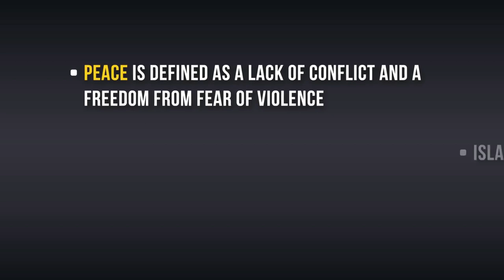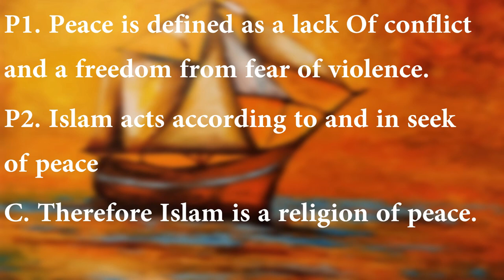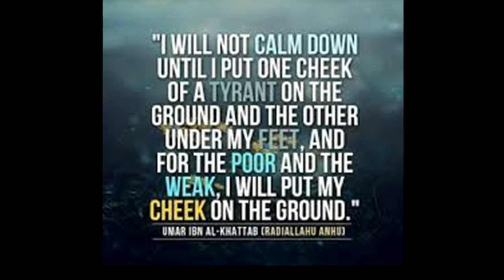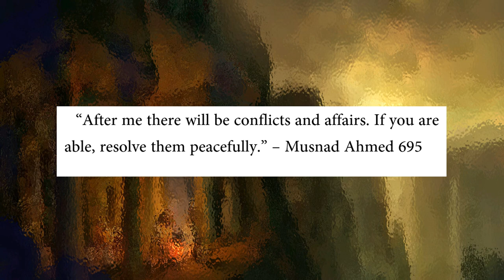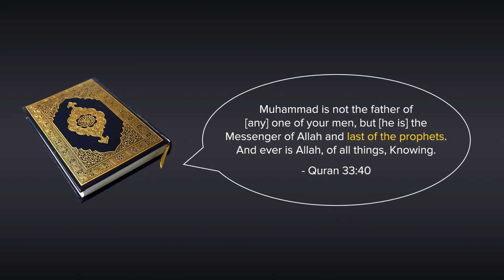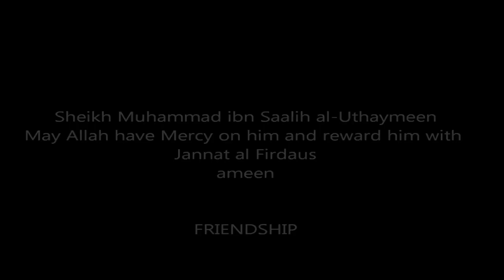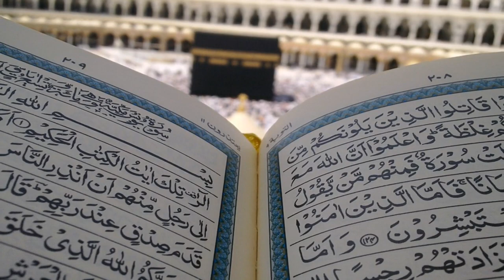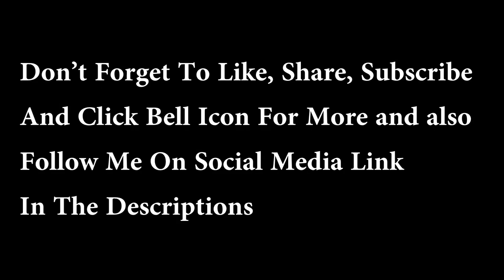Rationality Rules Exposed Part 2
A few years ago popular atheist youtube channel Rationality Rules made a video named Islam is a religion of peace debunked. The video was full of false information about Islam and fallacies in the arguments.

So I decided to make a response to this nonsensical video. So relax, get your popcorn as I slap the ghost of Sam Harris out of Rationality Rules and show him what Islam actually is and what it teaches.

Sources

Islam means submission

In China The Atheists are burning bible and torturing Muslims

Hadith 01

Musnad Ahmed 695

Hadith 02

Musnad Ahmed 16376

Ibn Taymiah's Comment On Jihad

Ibn Taymiyyah, Kitāb al-Nubūwāt, v.1 p.570

Hadith 03

Hadith 04

Fatwa by Sheikh Ibn Uthayman

ash-Sharh al-Mumti 12/57-59

Hadith 05

Quran

Hadith 06

Hadith 07

Article about the old women